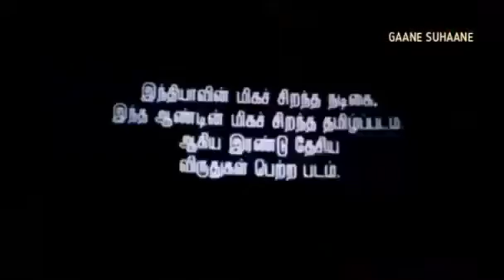KEH DO KE TUM HO MERI WARNA [TEZAAB]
MOVIE:TEZAAB
SONG:KEH DO KE TUM HO MERI WARNA
PLAY BACK SINGERS:AMIT KUMAR & ANURADHA PAUDWAL
SONG LYRICISTS:JAVED AKHTAR
MUSIC COMPOSER:LAXMIKANT SHANTARAM KUDALKAR & PYARELAL RAMPRASAD SHARMA

MUSIC DIRECTOR:LAXMIKANT-PYARELAL
MOOD:ROMANCE
MUSIC LABEL:T-Series

STARRING CAST:ANIL KAPOOR, MADHURI DIXIT, ANUPAM KHER, CHUNKY PANDEY, MANDAKINI, KIRAN KUMAR, SURESH OBEROI, JOHNNY LIVER

MOVIE RELEASED ON:11TH NOVEMBER,1988

🌟SONG LYRICS🌟
Keh do ki tum ho meri warna
Jeena nahi mujhe hai marna

Dekho kabhi na aisa kehna
Dekho kabhi na aisa karna
Yehi aada tho ek sitam hai
Suno tumhe meri kasam hai

Tum aaj mujhse yeh ek vada kar lo
Phir na koi tum shararat karoge
Jitni mohabbat mein karti hun tumse
Mujhse tum utni mohabbat
Karoge mohabbat karoge

Kal dil dukhaya tha meine tumhara
Is baat ka aaj tak mujhko hai gham
Yeh sochkar maaf kar dena mujhko
Meri yeh pehli mohabbat hai
Janam mohabbat hai janam

Shikwe gile shikwe gile
Shikwe gile saab hai kal ki kahani
Ab zindagi bhar khafa hum na honge
Ab mein tumhara hun aur bas tumhara
Maar jaao bhi tho juda hum na honge
Ab khafa hum na honge
Bewafa hum na honge

Yehi adaa tho ek sitam hai
Keh Do Ki Tum Ho Meri Warna is a hindi song from the 1988 movie Tezaab. Keh Do Ki Tum Ho Meri Warna singers are Amit Kumar, Anuradha Paudwal. Keh Do Ki Tum Ho Meri Warna composer is Laxmikant Shantaram Kudalkar (Laxmikant Pyarelal), Pyarelal Ramprasad Sharma (Laxmikant Pyarelal) and Keh Do Ki Tum Ho Meri Warna lyricist or song writer is Javed Akhtar. Keh Do Ki Tum Ho Meri Warna music director is Laxmikant Shantaram Kudalkar (Laxmikant Pyarelal), Pyarelal Ramprasad Sharma (Laxmikant Pyarelal). Keh Do Ki Tum Ho Meri Warna features Anil Kapoor, Madhuri Dixit, Anupam Kher, Chunky Pandey, Mandakini, Kiran Kumar, Suresh Oberoi. Keh Do Ki Tum Ho Meri Warna director is and the producer is . The audio of Keh Do Ki Tum Ho Meri Warna song was released on 11th November, 1988 by T-Series. Keh Do Ki Tum Ho Meri Warna YouTube video song can be watched above...